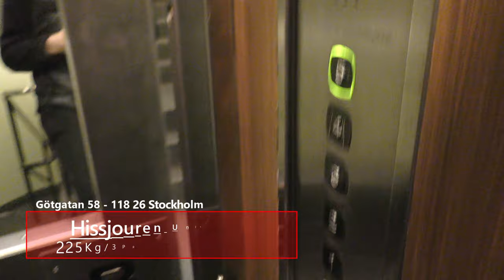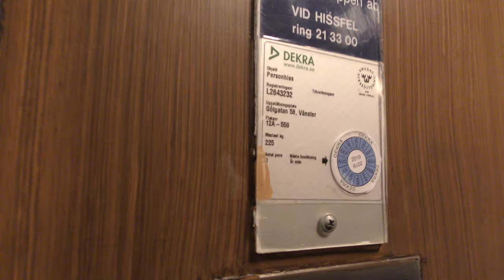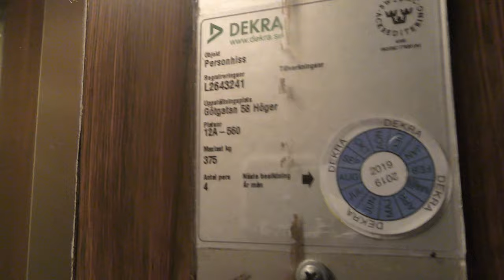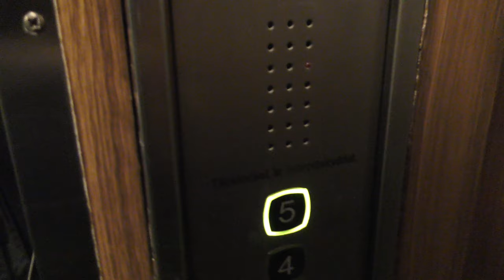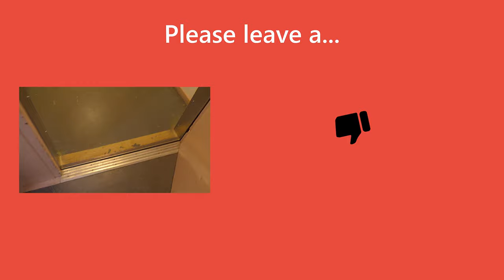2x 1999 Hissjouren Unilift (KONE) M Traction elevators @ Götgatan 58, Stockholm, Sweden!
ELEVATOR INFORMATION!
Left elevator: 0:00
Right elevator: 2:08

Manufacturer/Tillverkare: Hissjouren Unilift AB (Daughter company of KONE)
Installation year/Byggår: 1999

Location/Adress: Götgatan 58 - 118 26 Stockholm (Södermalm) SWEDEN!